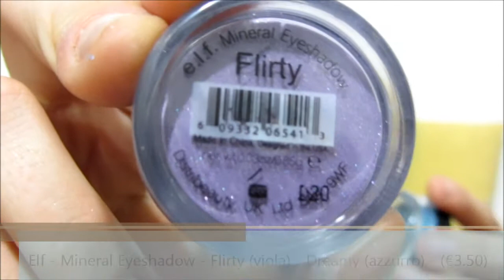Elf mistery bag + Kiko